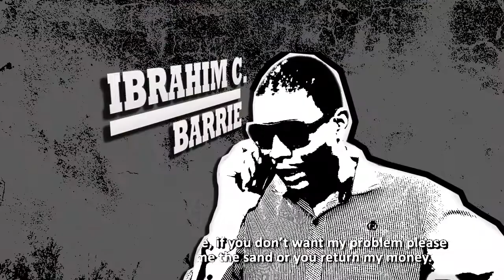The Site Trailer